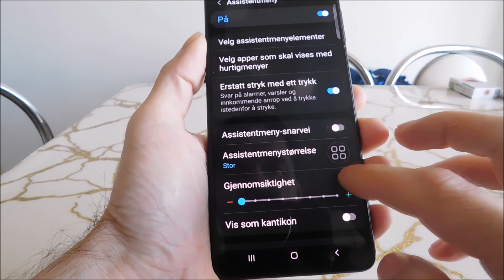Hvordan ta et skjermbilde på samsung a13 (2 teknikker)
2 teknikker for å ta et skjermbilde på Samsung Galaxy a13. Du kan bruke knapper og til og med ett ikon, bare denne funksjonen må aktiveres først.